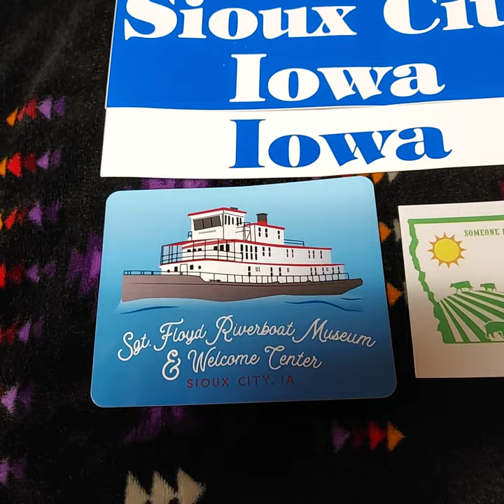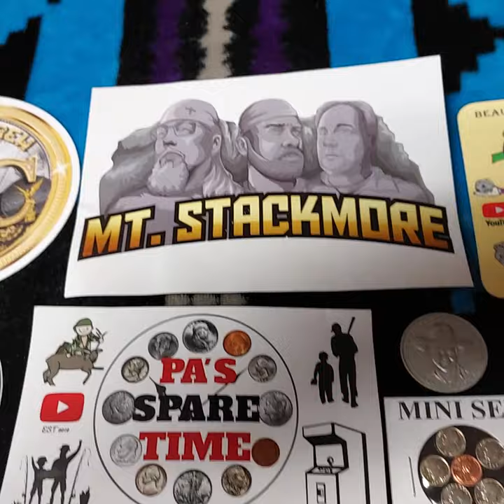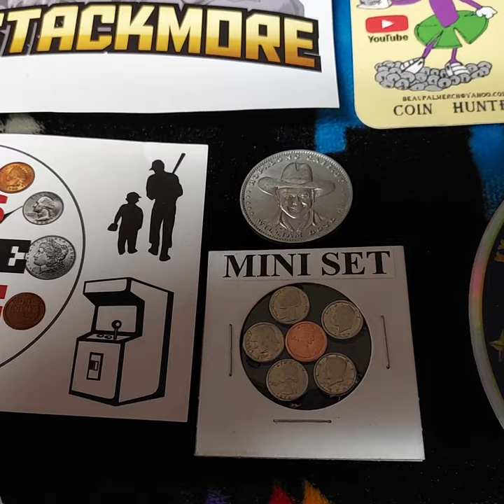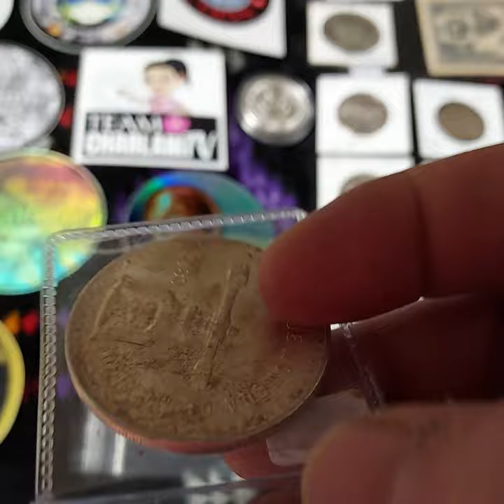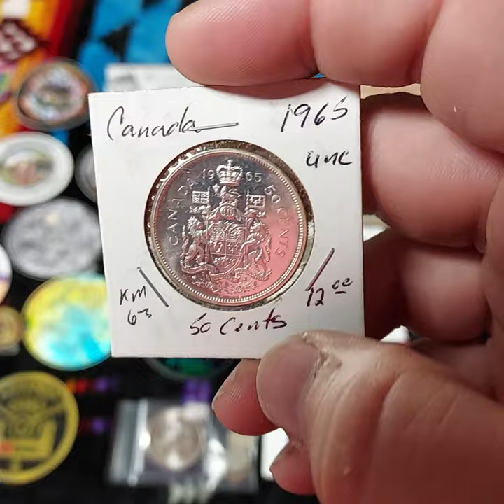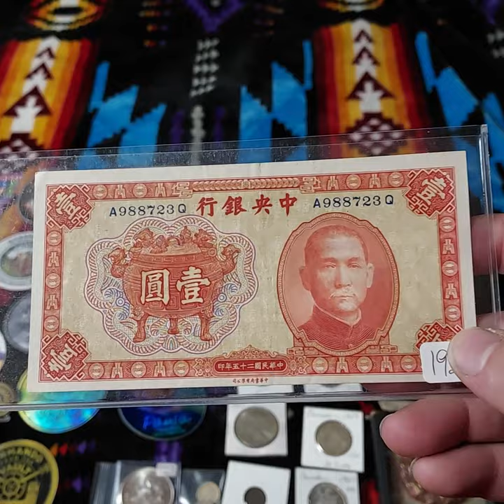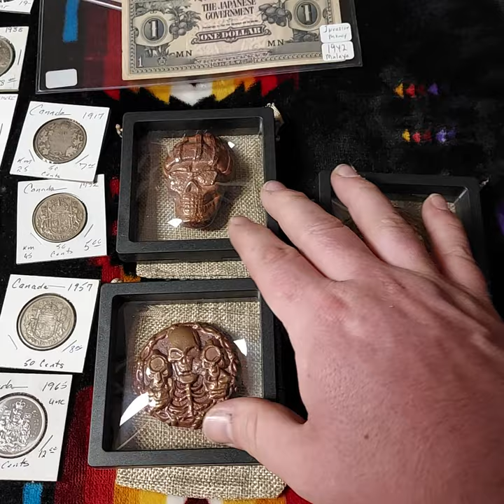Grove Coin Show Goodies (and some souvenirs)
All the cool stickers, coins and miscellaneous items I got at, and on the way to, the 2022 Grove Coin Show. I had a blast and met a ton of awesome people. special shout out to Ravenhawk Coins for buying me some food, and Teacher1388 for helping me when I was having some medical issues. You all are wonderful.